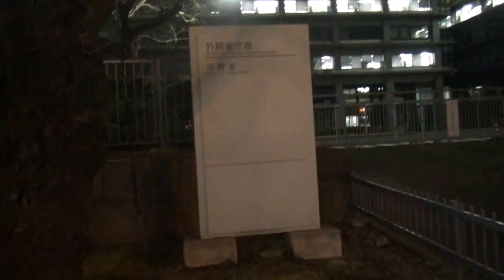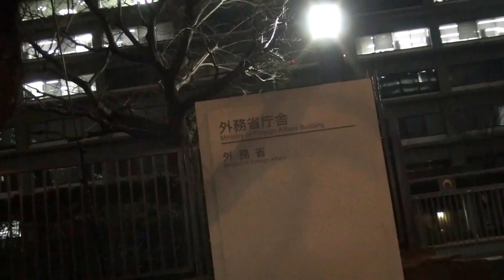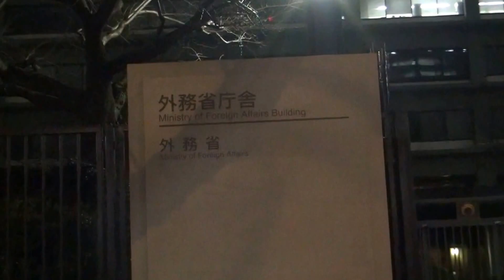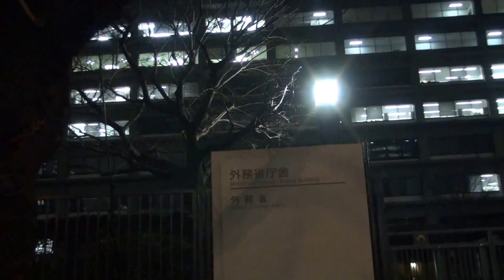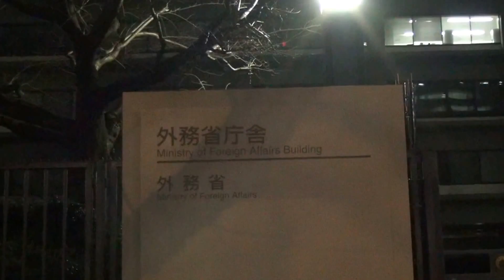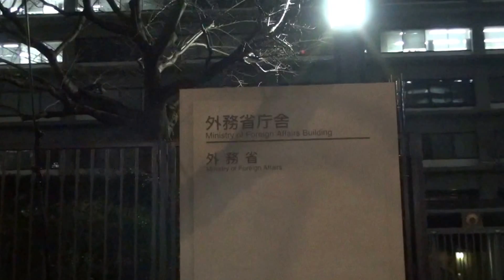2015.02.27 外務省ゲリラ抗議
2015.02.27 外務省ゲリラ抗議、希望のエリア、海保海猿抗議に続き、コブ様の提案で今回初めて外務省をゲリラ抗議しました。警察も誰も出てこなくてやり易かった！？(^_^;) しかし、お前らちゃんと仕事しろよ！ここは日本なんだよ！米国に抗議しろよ！日本人が沖縄で米軍に拉致監禁されたんだよ！国際問題だろうが！高江のテントと私物も夜中に強制撤去って泥棒だろうが！？米国なら日本人が犯されようが殺されようが野放しかよ！役立たず！いい加減、負け犬根性どうにかしろよ！売国政府共々恥を知れ！( ﾟдﾟ )ｸﾜｯ!! 失礼しました。また来るからね。でわっ！皆さん、超寒い中、連続梯子、ありがとうございました！お疲れ様でした！また路上で！(^^ゞ